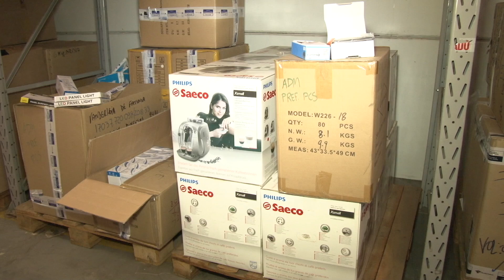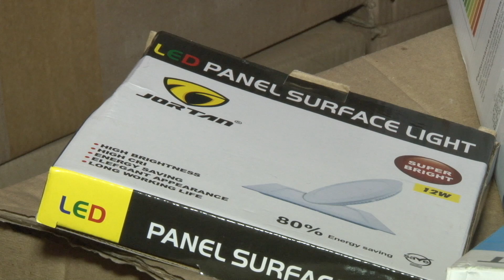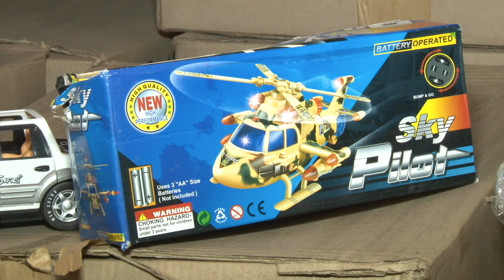PLANTAO 47 11 03 19